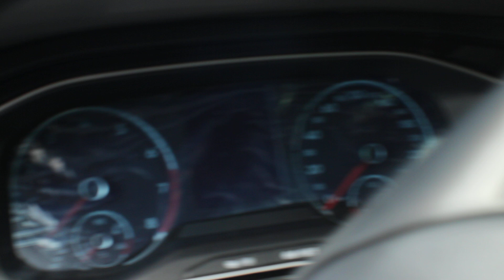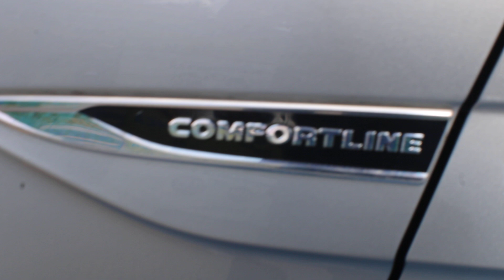Tucarro Mercadolibre Centrodefotografia volkswagen polo